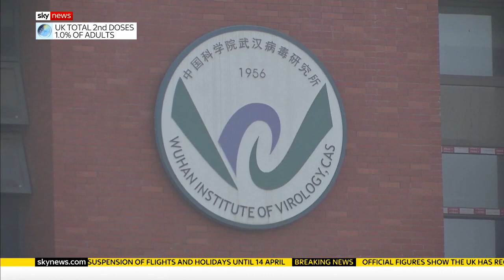COVID-19: 'Extremely unlikely' coronavirus came from Wuhan lab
Investigators from the World Health Organisation say it is "extremely unlikely" the novel coronavirus came from a laboratory incident in China.

According to a joint mission investigating the origins of the pandemic, the most likely cause of the initial outbreak was the virus jumping from an "intermediary host species" to humans.

Sky News correspondent Tom Cheshire is in Wuhan and sent this report.

and download our apps